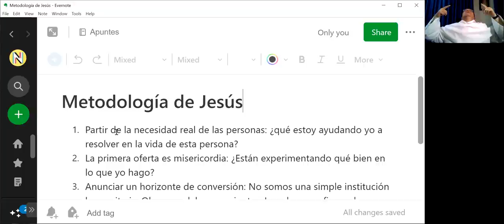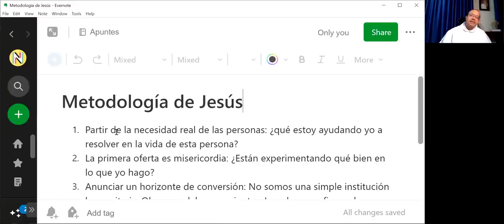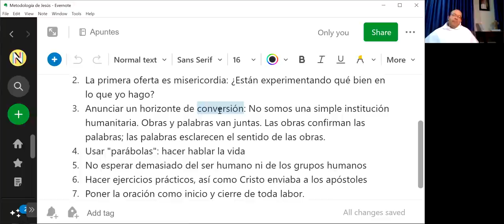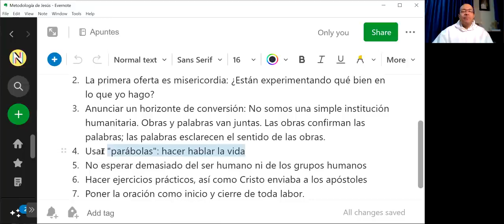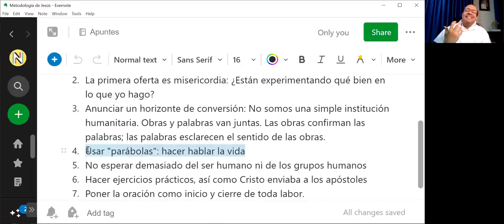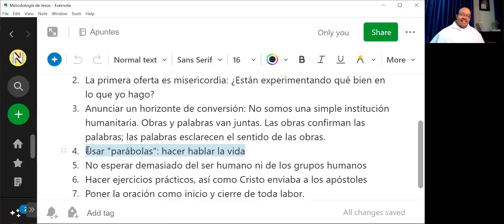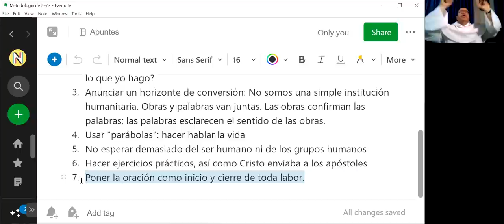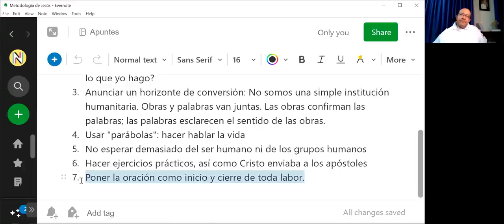La metodología de Jesús para llevar el Evangelio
Siete puntos fundamentales para catequistas, misioneros, predicadores, sacerdotes:

1. Partir de la necesidad real de las personas: ¿qué estoy ayudando yo a resolver en la vida de esta persona?
2. La primera oferta es misericordia: ¿Están experimentando qué bien en lo que yo hago?
3. Anunciar un horizonte de conversión: No somos una simple institución humanitaria. Obras y palabras van juntas. Las obras confirman las palabras; las palabras esclarecen el sentido de las obras.
4. Usar "parábolas": hacer hablar la vida
5. No esperar demasiado del ser humano ni de los grupos humanos
6. Hacer ejercicios prácticos, así como Cristo enviaba a los apóstoles
7. Poner la oración como inicio y cierre de toda labor.